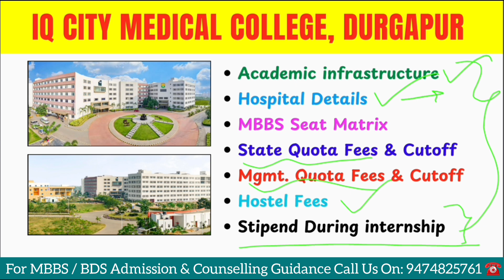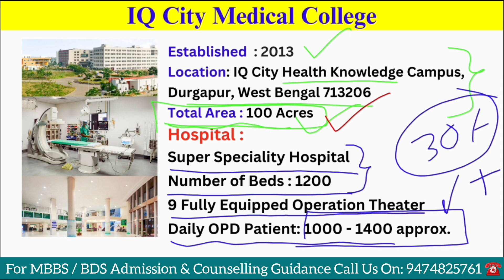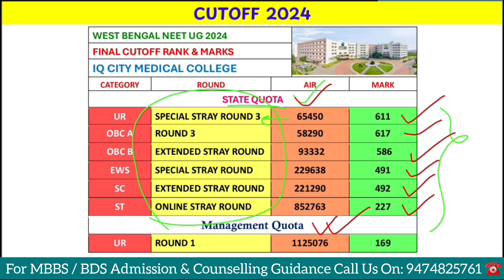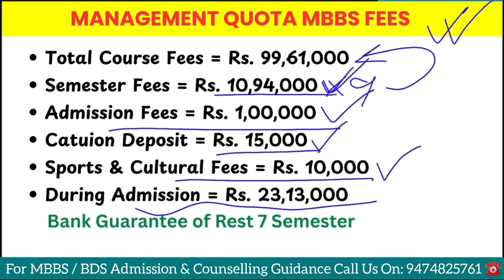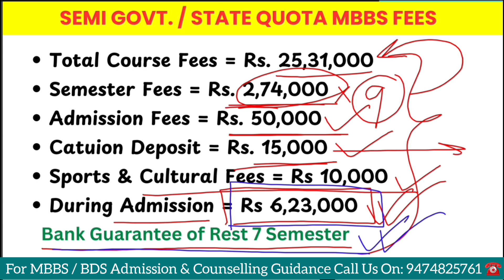IQ City Medical College, Durgapur | Detailed Fees Structure | SQ & MQ Cut-Off | Updated Seat Matrix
This video highlights key aspects of IQ City Medical College, Durgapur, including academic infrastructure, Fees structure for State Quota & Management Quota MBBS seats, Stipend Offer during MBBS internship, Previous Years Cut-Off and many more.